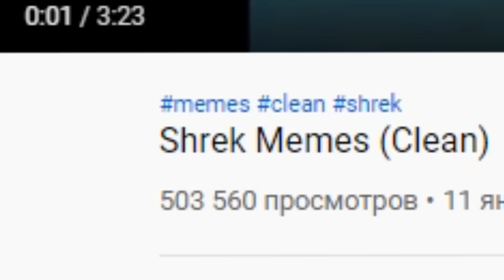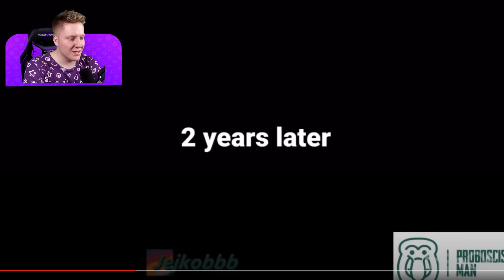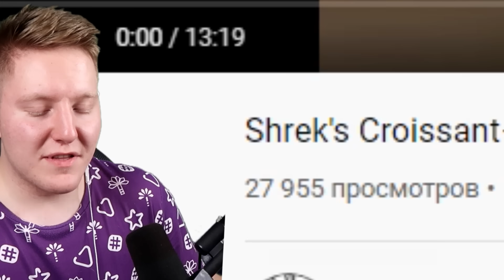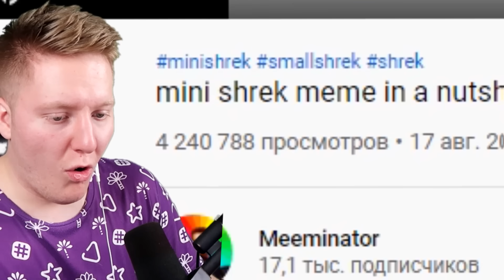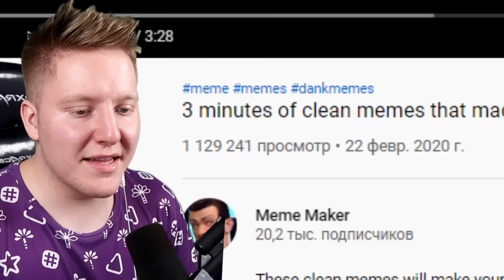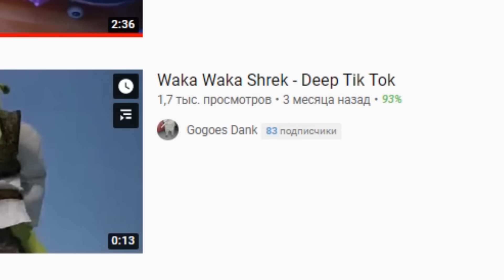НЕ ЗАСМЕЙСЯ ЧЕЛЛЕНДЖ С ШРЕКОМ